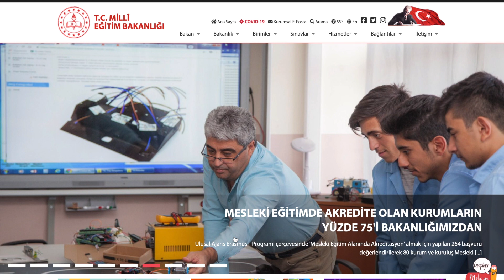2021 BURSLULUK SINAVI NE ZAMAN YAPILACAK TARİH AÇIKLANDI (İOKBS PYBS BURS SINAVI NE ZAMAN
2021 BURSLULUK SINAVI NE ZAMAN YAPILACAK TARİH AÇIKLANDI (İOKBS PYBS BURS SINAVI NE ZAMAN